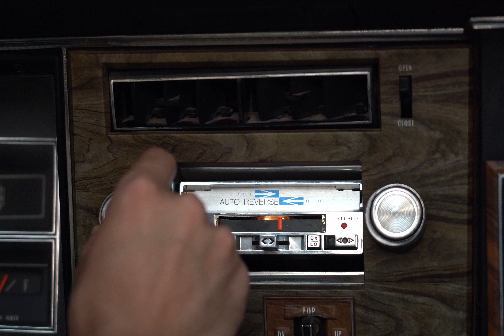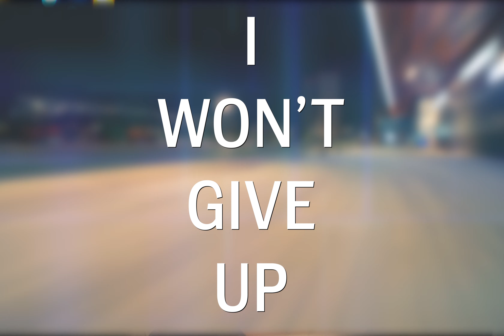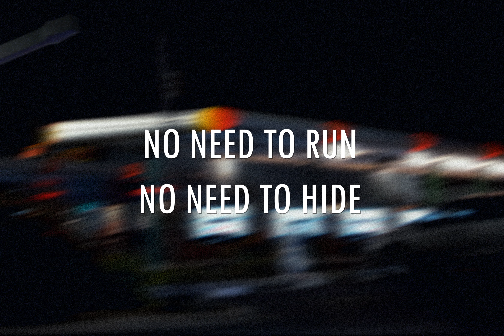William Shewfelt - Give My All (Official Lyric Video)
I hope you guys enjoy this latest single! With this one we tried to take a different approach and bring back some retro visuals with a feel good track...drop a comment and let me know what you think!

Give My All
(William Shewfelt)

With you I always have my guard down
I tried to put my walls up
But I can't with you
The way you love is so disarming
I can't see what's the harm in
Being with you

Told myself I'd take it slow this time
Try to read the signs
Oooh
But when you're near our flame turns to a fire
It's hard not to desire

I try to hold back but I've fallen for you hard
Should I stop or should I give my all for you

I'll give my all
If you let me call
Call you my love
Won't let you fall

In deep again
Hard to switch up when we're sinking in yeah
Let's think a bit
Take a deep breath before we commit yeah
Such an Easy fit
Maybe later on we'll lose our grip yeah

I won't try to run
Won't try to hide
If ever you're near, yeah
Cause I've made my choice
Made up my mind
It's you and me, yeah

Credits: Prod. by @bigbadbeats